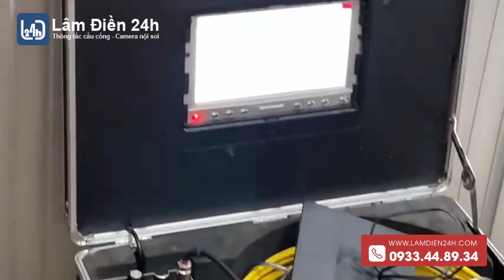Thông tắc cống, nội soi camera (Phần 2) - Thông tắc cống LamDien24h.com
THÔNG CỐNG NGHẸT CÁC TỈNH MIỀN NAM, DỊCH VỤ UY TÍN NHẤT, CHẤT LƯỢNG NHẤT, ĐỊA CHỈ THẬT, KHÔNG TÍNH MÉT, GIÁ TRỊ LÀ CHẤT LƯỢNG DỊCH VỤ

Chúng Tôi Chuyên :
💯 THÔNG TẮC CHẬU RỬA MẶT
💯 THÔNG TẮC BỒN CẦU
💯 THÔNG TẮC PHỄU SÀN
💯 THÔNG TẮC HẦM CẦU
💯 NỘI SOI TÌM LỖI HỆ THỐNG THOÁT NƯỚC NHÀ MÁY XÍ NGHIỆP
💯 NỘI SOI TẤT CẢ LOẠI ĐƯỜNG ỐNG
📍 88 Yên Bái, Phường 4, Thành Phố Vũng Tàu
☎ Tư Vấn, Khảo Sát, Báo Giá  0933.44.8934 – 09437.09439 Mr.Lâm
KÊNH MẠNG XÃ HỘI THEO DÕI HOẠT ĐỘNG CỦA CHÚNG TÔI (Uy tín)
CHUYÊN CUNG CẤP THIẾT BỊ CHO ANH EM LÀM NGHỀ :
Lâm Điền sử dụng công nghệ cao, nạo vét sạch cặn bã, bơ mỡ, xi măng, cát đá, rễ cây... từ vật mềm cho tới các vật cứng gây tắc nghẽn hệ thống thoát nước. Chuyên xử lý cho cơ quan, nhà máy, khu chế xuất, nhà hàng, quán ăn, khách sạn, chung cư, hộ gia đình và những nơi nào có ống thoát nước, từ ống nhỏ đến ống lớn ngoài phố. Cơ sở LâmĐiền24h, chuyên xử lý khắc phục sự cố tắc nghẽn hệ thống thoát nước, chuyên nội soi đường ống tìm hầm, hố gas, vật thể bằng thiết bị Cameranộisoi chuyên dụng.